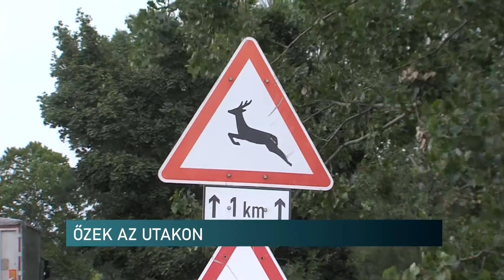Őzek az utakon - Híradó - 2022.08.10.